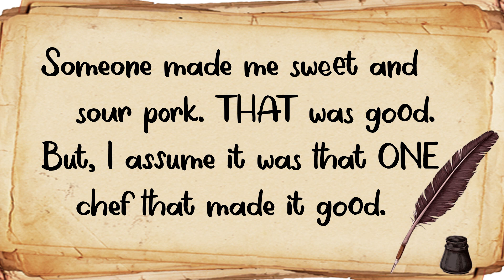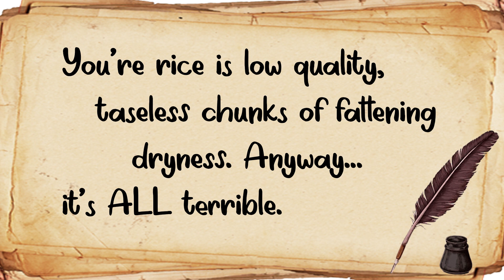Dear...Filipino Food @ Dear Everyone